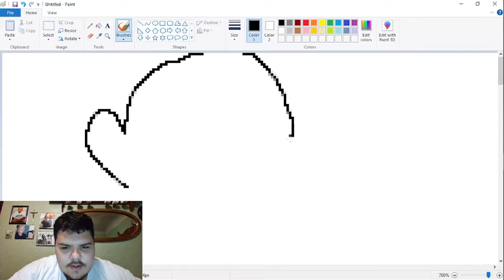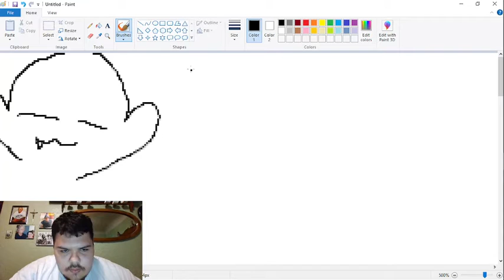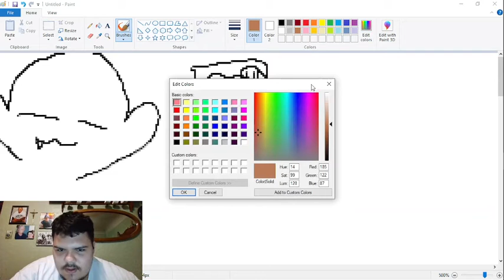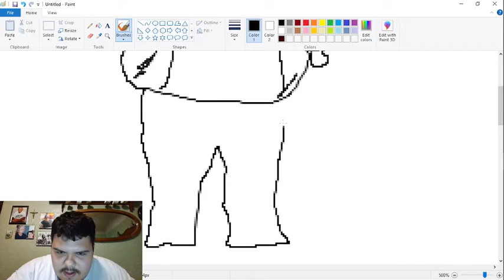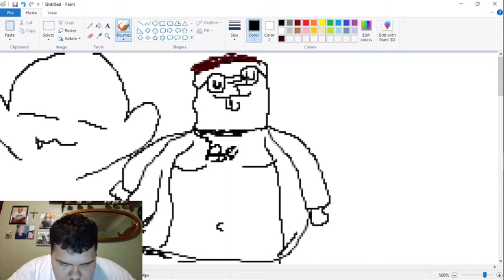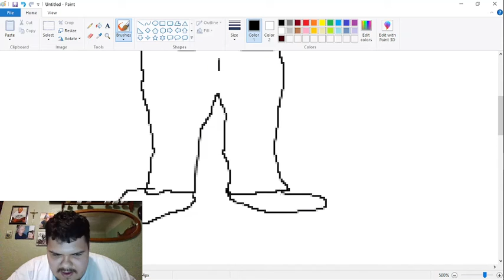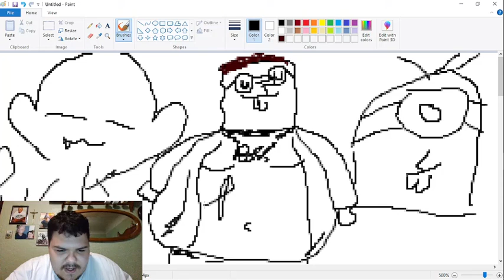Drawing(not racist)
Funny little guy